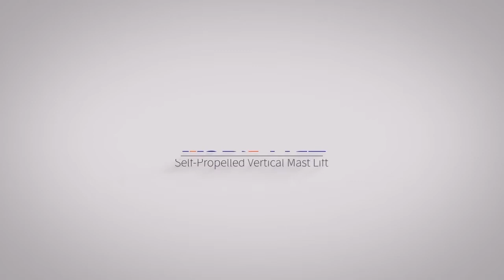Telescopic Mast Lift Display from MORN LIFT